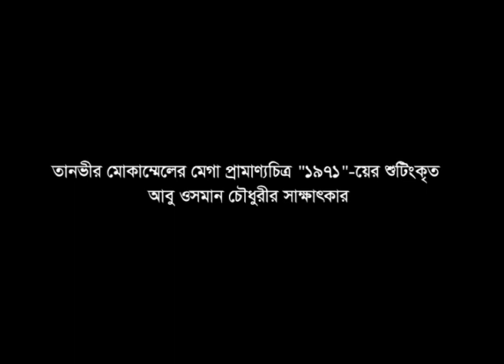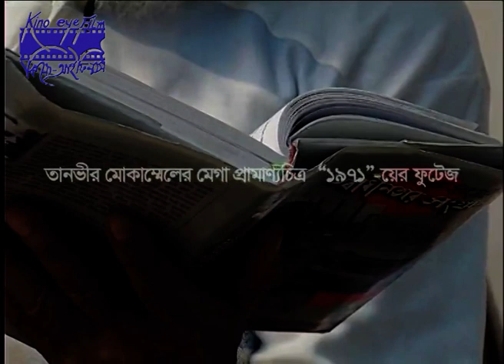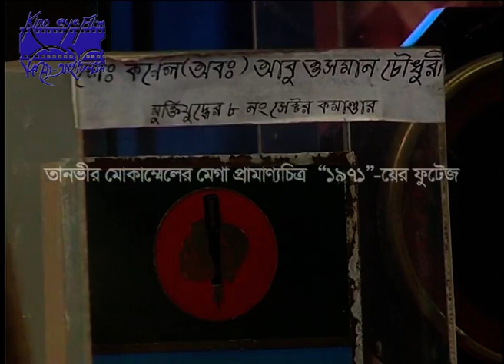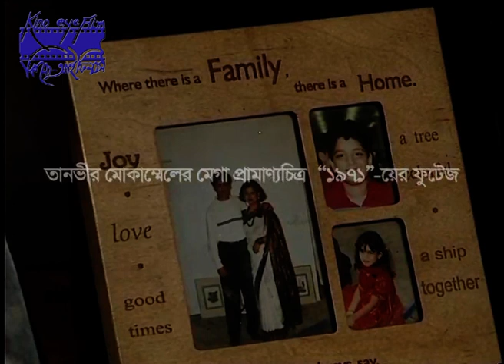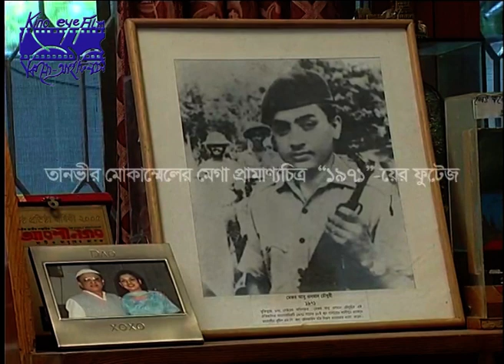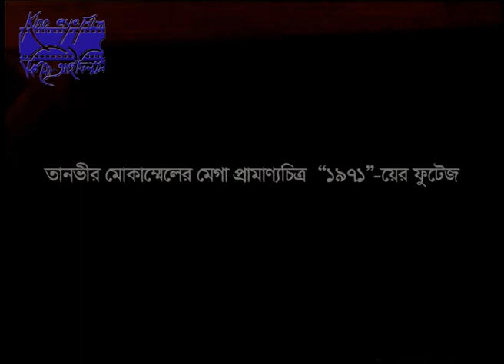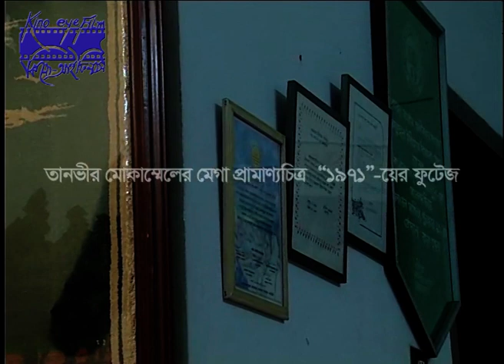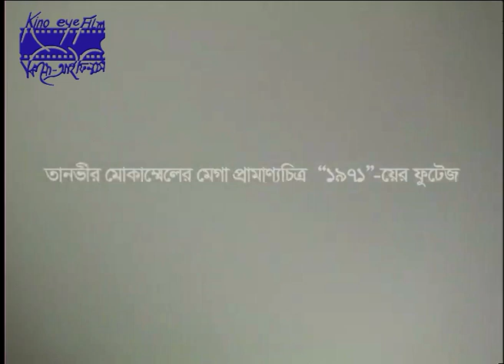Interview of Major Abu Osman Chowdhury shot for Tanvir Mokammel's mega-documentary film “1971”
Major Abu Osman Chowdhury, a gallant freedom fighter, liberated Kushtia from the Pakistan army with his EPR forces during the early days of the war. In this video Major Abu Osman Chowdhury tells about his experiences about the liberation war.